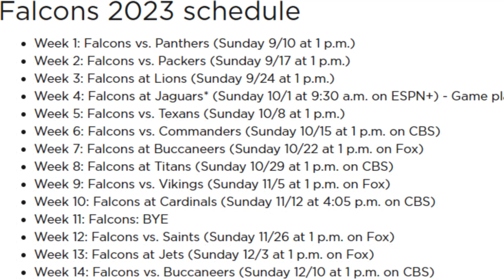💥🔥 EXPLODED ON THE WEB! It's finally officially out!ATLANTA FALCONS NEWS TODAY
🔴 Hello Atlanta Falcons fans, welcome to the ATLANTA FALCONS NEWS TODAY channel, here you can stay on top of everything that happens in the ATL, news related to the games, players, signings, possible signings and all the news that involves the team.